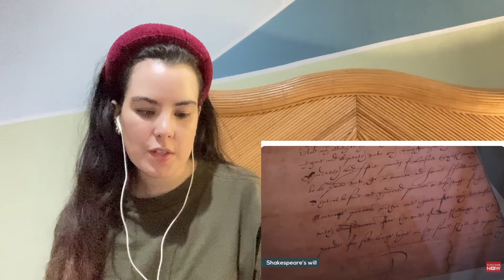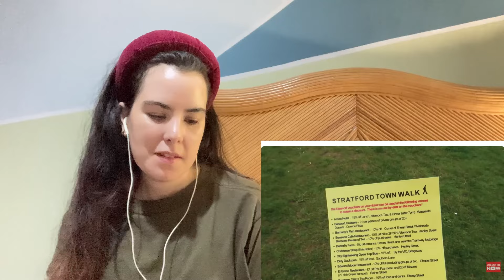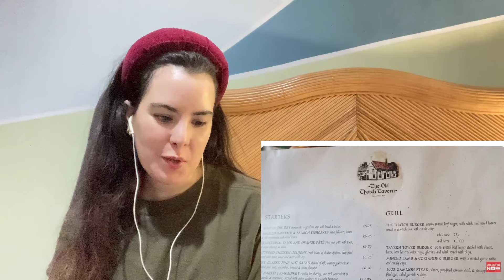Venezuela Girl Reacts to Shakespeare's Birthplace!15 Best Things to do in Stratford-upon-Avon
I would also like to hear your suggestions for future reactions. Post them in the comments below.